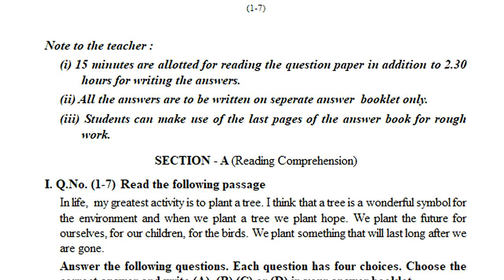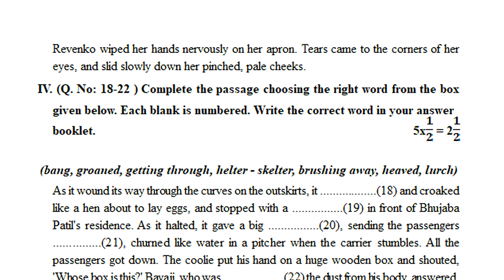10th english sa model paper | summative english practice paper | sa english previous test paper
10th class english sa1 question paper 2022,
10th class english sa1 model paper 2022,
10th class english summative assessment paper 2022,
10th class english sa1 question paper 2022,
for more papers.

ts sa1 english exam model papers 2021| 10th class english summative  model test paper II | sa1 2021

10th class english SA1 sample test paper 2021| class 10 english SA1 paper 2021 | sa1 x class paper

10th  sa1 english question paper 2021 | english sa1 question paper class x 2021 | sa1 x class paper

10th class SA2 English sample model test paper 2021 | sa1&fa1 english 2021 papers | sa x class paper